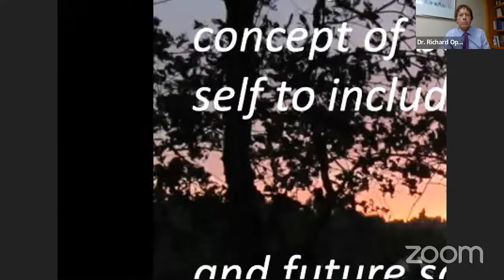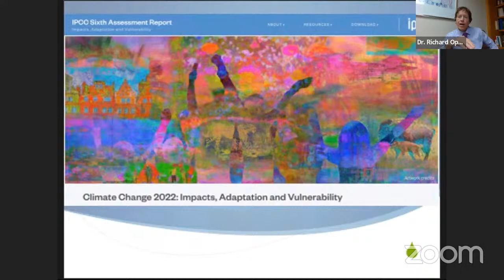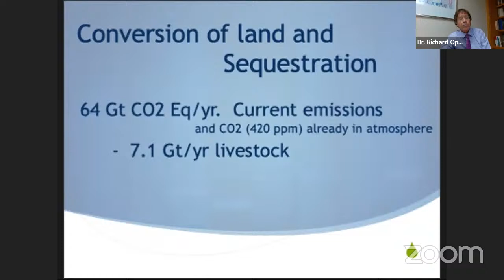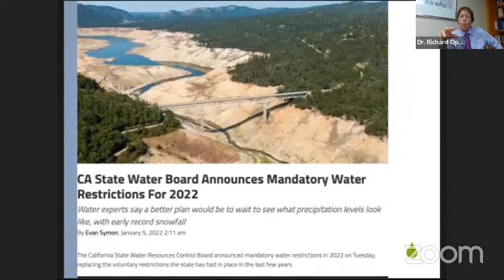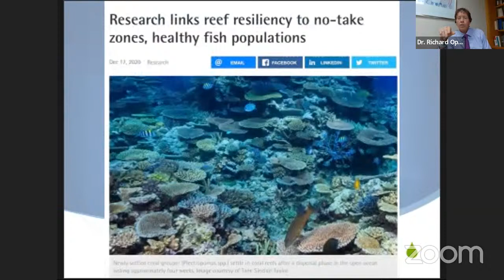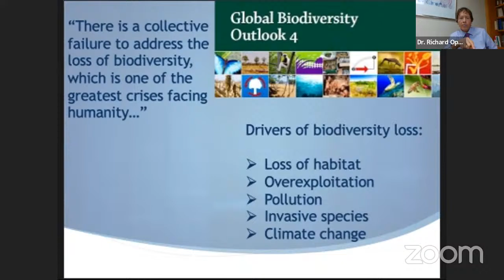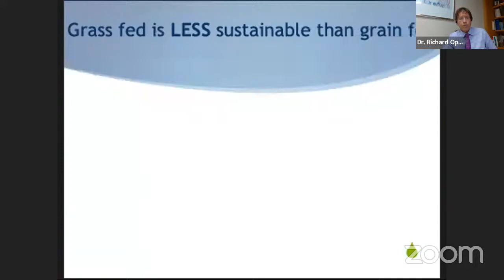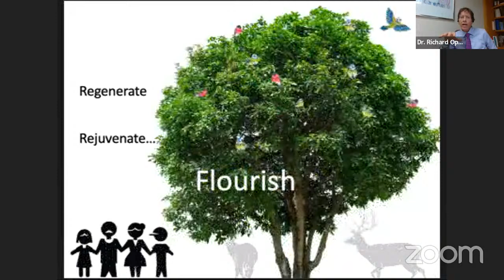Dr Richard Oppenlander - Food Choice, Earth's Support Systems & Why Climate Change isn’t the Problem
Dr. Richard Oppenlander is a sustainability consultant, researcher, and author whose award-winning book, Comfortably Unaware has been endorsed as a must-read by Ellen DeGeneres, Dr. Jane Goodall, and Dr. Neal Barnard, among others. Dr. Oppenlander’s most recent book titled, Food Choice and Sustainability, has won numerous awards including the International Book Award for Social Change, and the Green Book Festival Award, and is being used by think tanks and strategists for developing initiatives to advance change. Dr. Oppenlander is a much sought-after international lecturer on the topic of food choice and how it relates to sustainability, speaking most recently to the European Parliament , and he has served as the lead consultant for full length environmental documentary films such as Cowspiracy, Food Choices, Seaspiracy, and others. He also serves as an advisor to world hunger projects in developing countries and with municipalities in the United States, receiving an honorary award from the Hawaii Senate for his pioneering work regarding their food choice-environment connection. Dr. Oppenlander has extensively studied the effect our food choices have on our health and the immense impact those choices have on our planet. His research has taken him to nearly every area in the United States and to numerous other countries on nearly every continent.

He is president and founder of an organic plant-based food production company and education business, co-founder of an animal rescue and sanctuary (with his wife, Jill), developer of the first environment-food choice academy course of study and subsequent ambassador program, and has given hundreds of lectures, presentations, interviews, and open discussions on the topic of food choice. Dr. Oppenlander has been a keynote speaker within numerous festivals, conferences, and events, while presenting lectures and workshops at numerous universities and colleges. He has been a featured guest on a number of radio shows, and has contributed to numerous magazines and books. With his work, Dr. Oppenlander addresses the fact that our current choices of foods are causing Global Depletion-the loss of our land, water, food supply, biodiversity, energy resources, and our own health as well as negatively impacting climate change, and that various irreversible tipping points have been already reached. In compelling fashion, Dr. Oppenlander reveals serious inefficiencies and unsustainable practices in our current food production system and explores unique solutions. Along the way, Dr. Oppenlander challenges audiences with new insights regarding how this has happened, exposing our cultural, social, educational, political, and even media influences.  He is the founder and president of Inspire Awareness Now, a non-profit organization committed to education and creating change in the world as it relates to food choice and optimizing the long-term health of our planet.

VIDEO CHAPTERS
00:00 Guest introduction, bio, and how he adopted a plant-based diet
0:07:50 Q & A on Dr. Oppenlander's books and climate change
0:12:57 Slide show presentation
2:09:24 Post slide show Chef AJ Q & A
2:20:50 Viewer and Chef AJ Q & A
3:00:42 What Dr. Oppenlander eats in a day and final thoughts/sho wrap